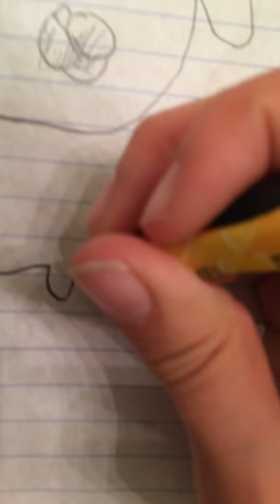How to draw a pug /funny